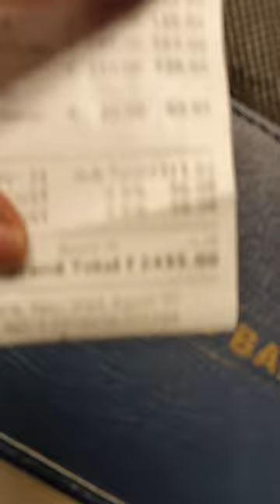Kum Paiso Me Luxury Hotel me Khana Kese Khaya | Siddy Dash Funny Vlog 😂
Hideaway Restaurant Rourkela

Rourkela Vlogs
Rourkela Youtuber